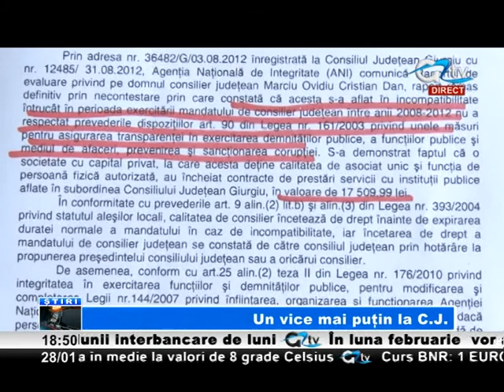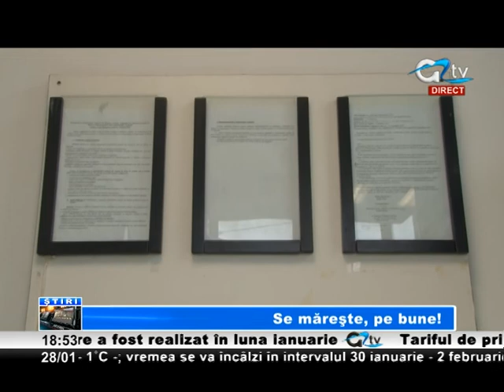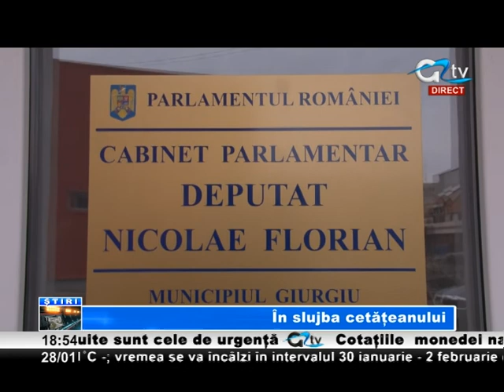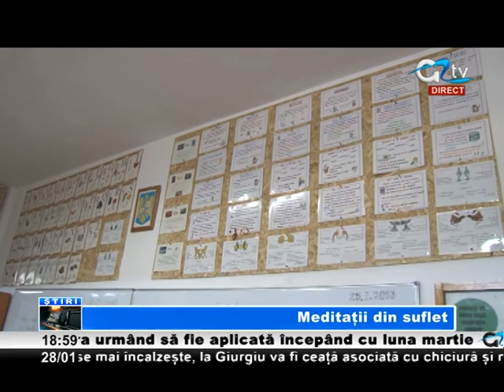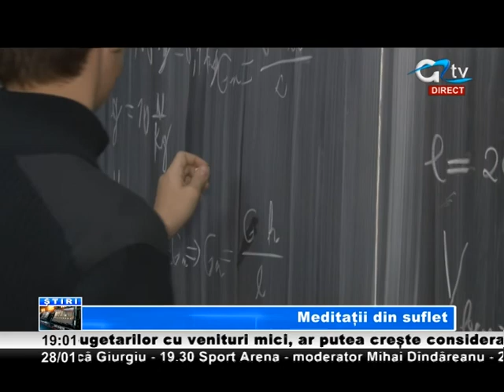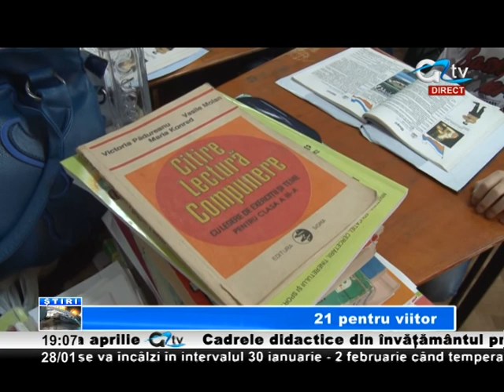28 IAN STIRI TV GIURGIU